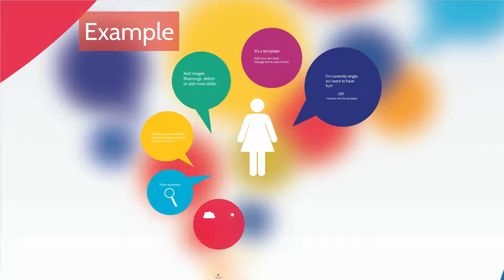Social elements Prezi template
It is a Prezi Template for making a presentation for communication, connecting people or about chat, persons, peoples, society, media, internet or networking.